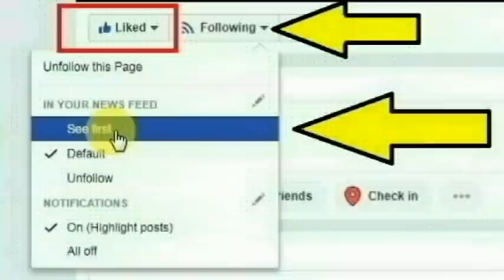கொரட்டூர் ரெயில்வே ஸ்டேஷன் சாலையை சேர்ந்த சதீஷ்குமார் செய்ததை பாருங்க | Thoothupura